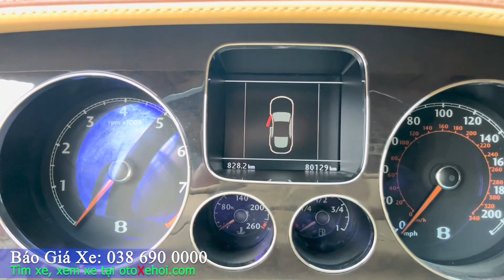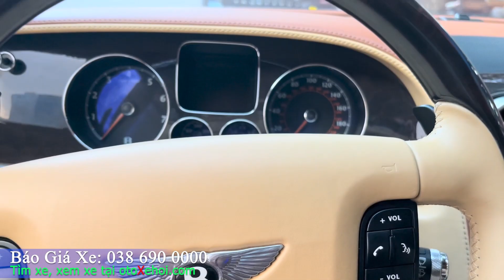Bán Siêu Phẩm Bentley Continental Flying Spur 2011 xe ô tô cũ hạng Sang